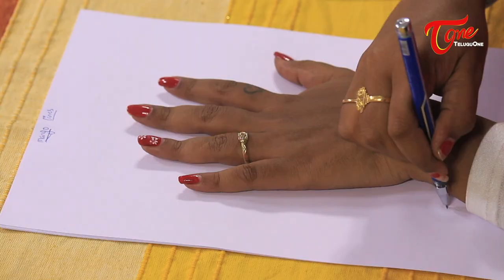Aracheta Gorinta || Class 39 || Mango Lines || Step By Step Easy Mehendi Designs For Beginners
Learn Henna Mango Lines - Simple and Easy Mehendi & Tattoo Designs By Anusha Seshu Mehendi Artist